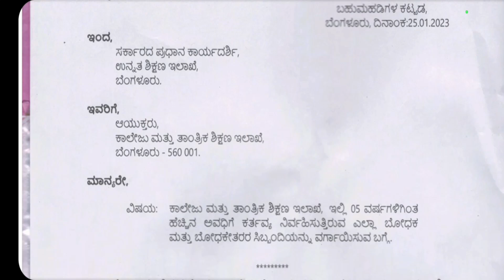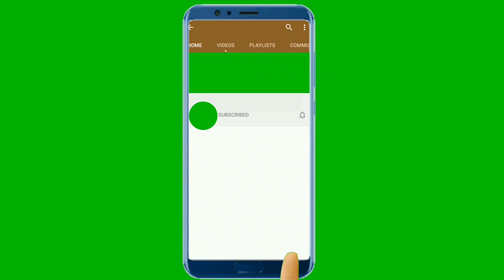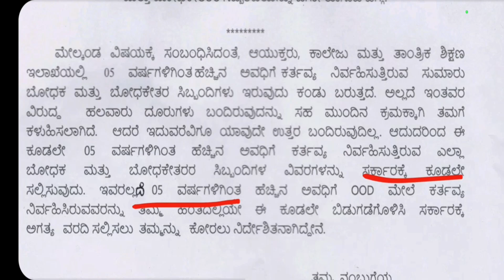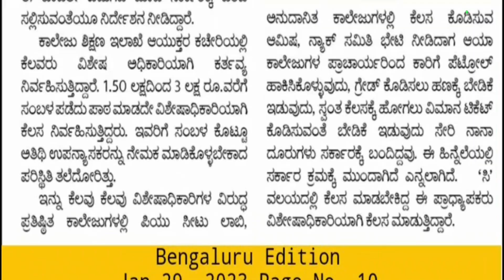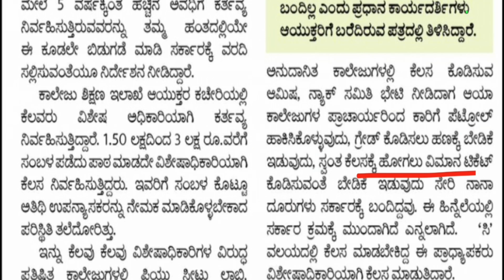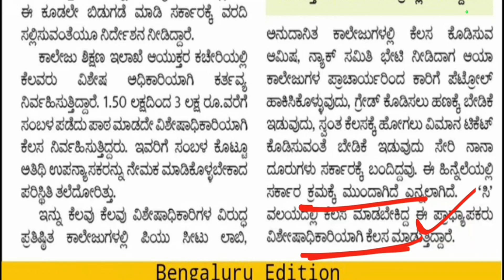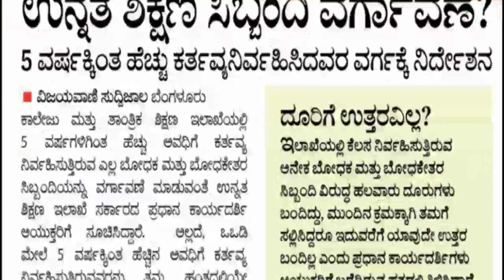WHATS HAPPENING IN HIGHER EDUCATION KARNATAKA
RKSTUDYINFO👨‍🎓
SIMPLE,CLEAR& ACCURATE